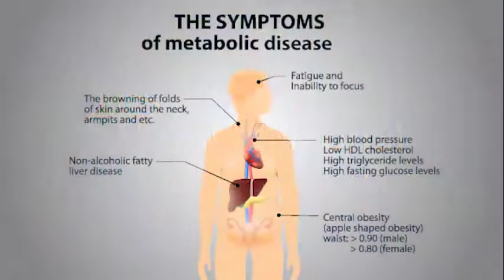CHI Memorial Together We're Healthier - Metabolic Surgery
Jaime Ponce, M.D., FACS, bariatric surgeon with CHI Memorial Metabolic and Bariatric Care, discusses metabolic disease and obesity treatments.